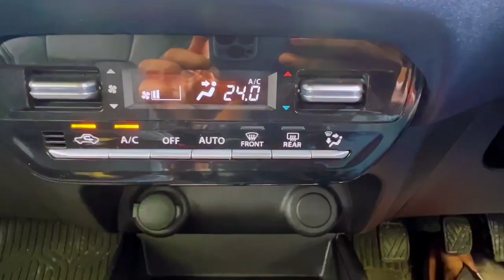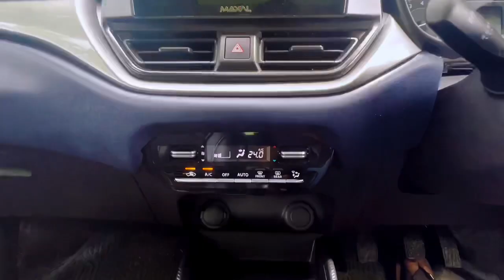New Baleno 2022 Base model | 4 best features | बेस माडल ने दिल जीत लिया 🔥🔥🔥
Hello everyone I am just sharing this video about New baleno base model. Best features in base model.